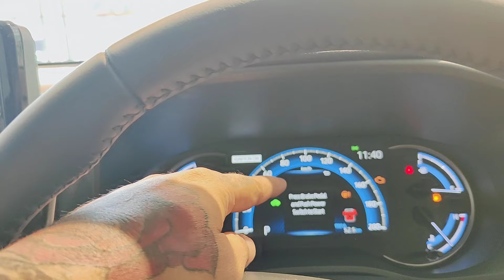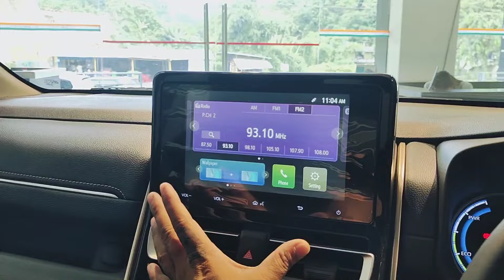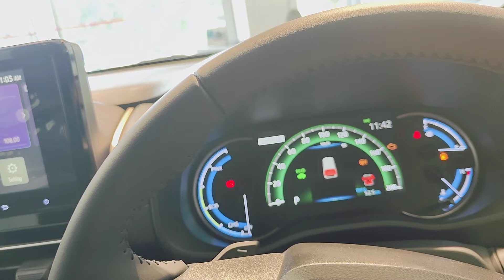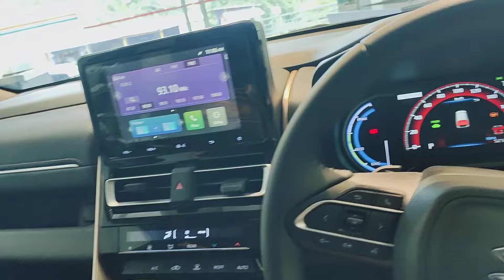2024 Maruti Suzuki Invicto Alpha Model - Price, Interiors, Features, Mileage | INVICTO 7-Seater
2024 Maruti Suzuki Invicto Alpha Model - Price, Interiors, Features, Mileage | INVICTO 7-Seater